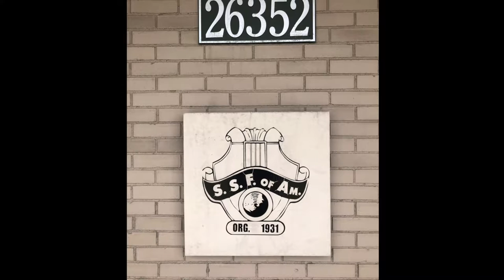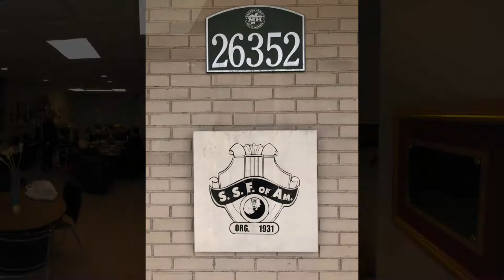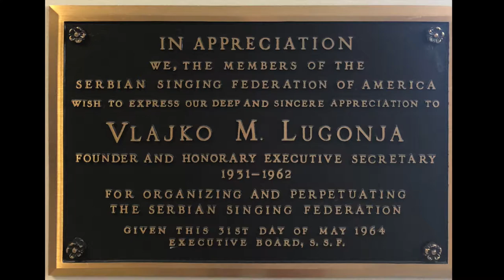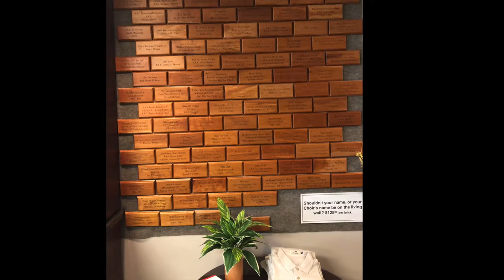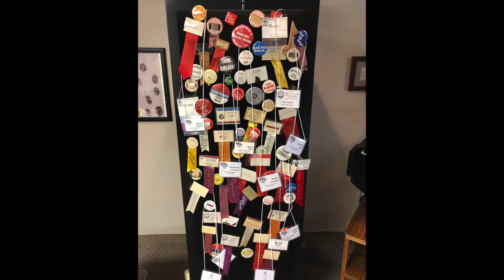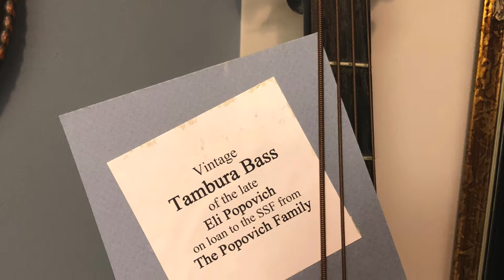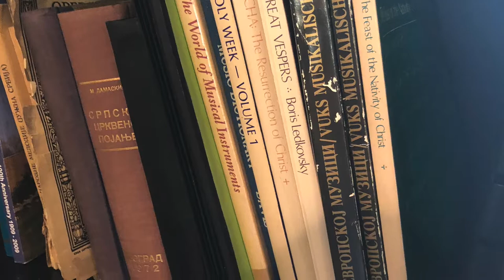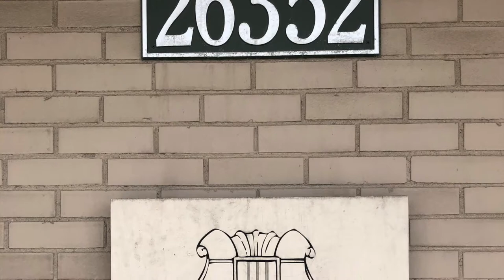SSF HQ Virtual Tour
This is a virtual tour of the S.S.F. Headquarters in Madison Heights, Michigan, USA.